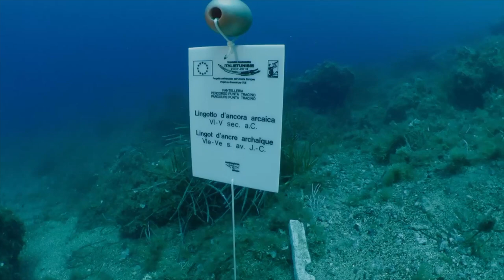Nuovi ritrovamenti archeologici nei fondali di Pantelleria: l'itinerario subacqueo di Cala Gadir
L’attività di ricognizione dei fondali dell'isola di Pantelleria, nel Trapanese, ha regalato altre sorprese. Durante le prospezioni subacquee, effettuate con l’ausilio del Rov (un robot subacqueo filoguidato), è stata individuata una zona di concentrazione di anfore che coprono un ampio ventaglio cronologico. I reperti identificati saranno inseriti nel database del Sistema informativo territoriale della Soprintendenza del mare della Regione Siciliana.
Lungo il tratto di costa ispezionato, già da alcuni anni sono stati istituiti itinerari archeologici sommersi visitabili dai sub in possesso di brevetto di immersione. L’offerta complessiva in Sicilia è costituita attualmente da 26 percorsi subacquei che possono essere visitati rivolgendosi ai diving center autorizzati presenti sul territorio e autorizzati dalla Soprintendenza del mare.  Tre gli itinerari attivi a Pantelleria: Cala Gadir, un percorso che si trova tra i 18 e i 30 metri che offre la possibilità di ammirare numerose anfore e ancore; Punta Tracino, con la presenza di ancore in ferro, in pietra e in piombo; Cala Tramontana, a 18 metri di profondità, fruibile da subacquei con brevetto di primo livello, che offre la possibilità di vedere ancore in pietra, anfore di diverse tipologie e macine in pietra.

Video:  ©Soprintendenza del mare della Regione Siciliana